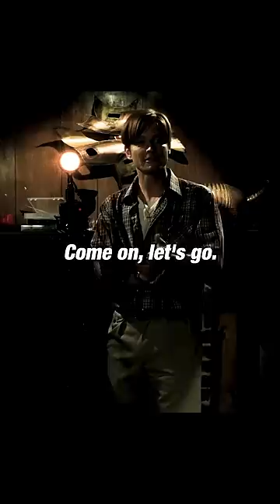Didn't let the girlfriend's father make a fatal mistake😨